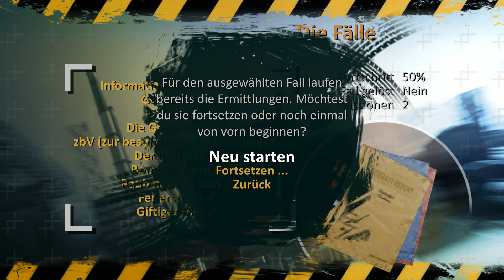COBRA 11 - BURNING WHEELS #024: Das manipulierte Rennen [schwäbisch] ► Let's Play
» Fischda spielt 'Alarm für Cobra 11 - Burning Wheels' und kommentiert das Spielgeschehen auf schwäbisch. «

Die erste Folge mit dem neuen Mikrofon!

Unsere beiden Autobahn-Semirs haben wie immer alle Hände voll zu tun. Zuerst müssen nach einer Bombendrohung diverse Bomben von den städtischen Gas-Pipelines entfernt werden. Da diese in 5 Meter Höhe verlaufen sind Sprungschanzen aufgebaut und die beiden Cops müssen im Sprung die Bomben mitreißen.
Anschließend geht es für Ben in der "Liga" weiter. Er soll einen überlegenen Gegner dazu bringen nicht am nächsten Rennen teilzunehmen.

» Alarm für Cobra 11 - Burning Wheels « (2008)
Entwickler: Synetic
Publisher: Headup Games (zuvor: RTL-Games)

Dieses Video ist ein sogenanntes Let's Play oder LP!